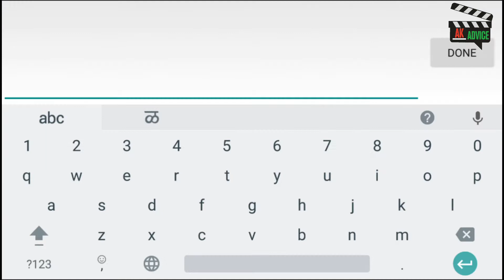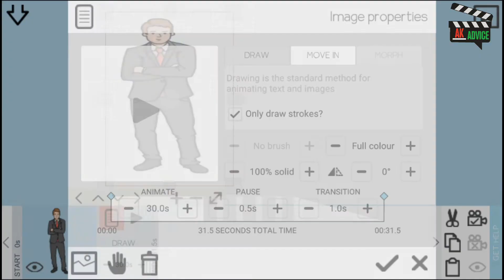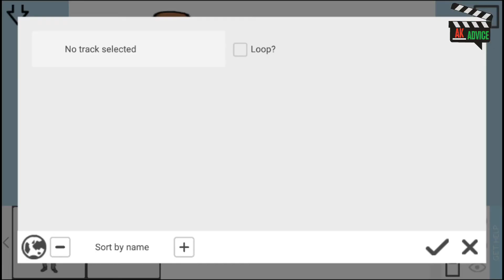how to make animation video in 5 minutes|| Animate online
How to make animation video. animate online. In this video you will find how to create animation video or whiteboard video on your smartphone.
make your own animation.

In this video you will get full tutorial about sketch animation which is also popular by the name of white board animation. You can make or create beautiful animation from videoscribe . You can do this job on your phone also. The same interface will be on   smartphone. Animation videos are more attractive and it becomes easy to explain something. Make animated/animation video for youtube,in hindi.

Is video me maine aapko bataya h ki kaise sketch animation banate hain. Iske liye aap video scribe app ka use kar sakte. Videoscribe apko computer aur mobile dono k liye mil jaiga.

"AK advice" is a Tech channel where you will find so many useful videos like technological videos, technical ; tips and trick,tutorials,How to and more. in hindi. so please do not forget to subscribe our channel AK advice to get more videos.